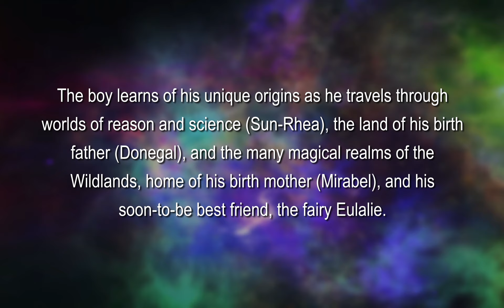The Adventures of Henry and Eulalie by Mushin Knott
Mushin Knott Presents:

Eleven-year-old Henry Harris wakes up in strange surroundings.

“The place where you now find yourself is called Sun-Rhea,” Dr. Finnegan began. “We are a planet distant from, yet similar to, Earth. We here are members of the Federation of Free Minds, the last free vestige of a once enlightened society dedicated to the pursuit of truth inherent in the wonders of the universe. Our peace was destroyed when our great enemy Mocarsto came from the Wildlands and made his home among us. The Wildlands is a strange place, full of magic and unexplained wonders; it is not a world wholly compatible with our own. In fact, the two worlds rarely meet.”

Thus begins Henry Harris’s introduction to his home planet.

When Henry Harris seemingly passes out at baseball practice on Planet Earth, he finds he has been “bilocated” back to his birth planet by three scientists, one of whom is his uncle.

The boy learns of his unique origins as he travels through worlds of reason and science (Sun-Rhea), the land of his birth father (Donegal), and the many magical realms of the Wildlands, home of his birth mother (Mirabel), and his soon-to-be best friend, the fairy Eulalie.

Illustrated by Kalpart, this fantasy adventure takes Henry and Eulalie through the Land of Echoes, populated by ghosts and shades, to the Sky in the Lake, where they must free Henry’s mother.

The Adventures of Henry and Eulalie is the first book of a planned trilogy.